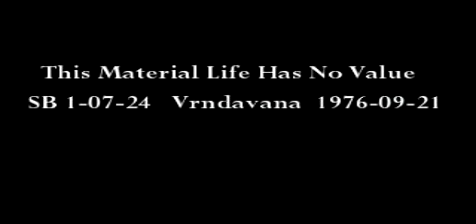This Material Life Has No Value HD